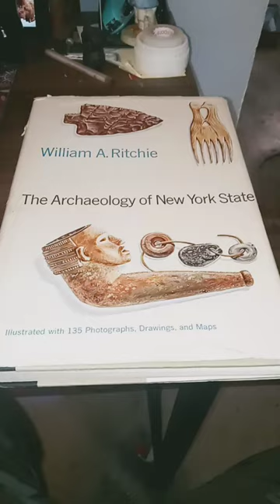william ritchie the archaeology of new york state 1965 book! with original book jacket!